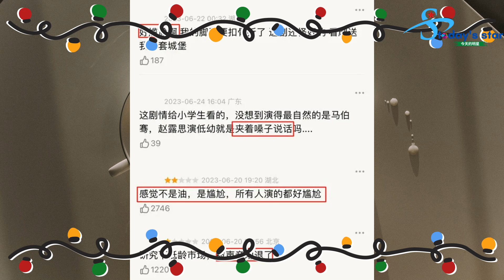赵露思清嗓被批油腻，甜美性格彻底颠倒？玉来，朱玉栋的《只是爱情》是你心目中的兄妹关系吗？